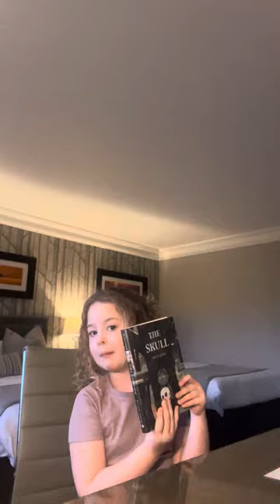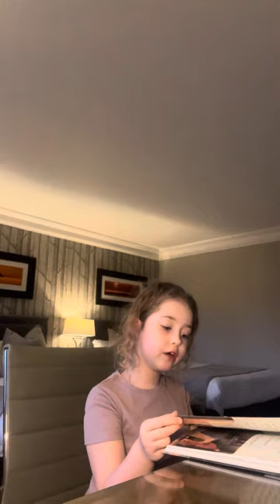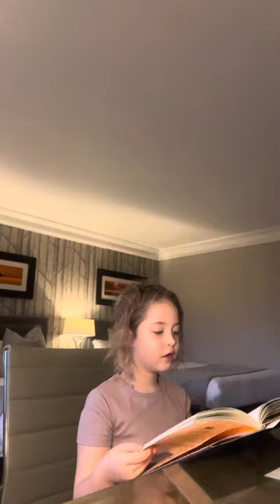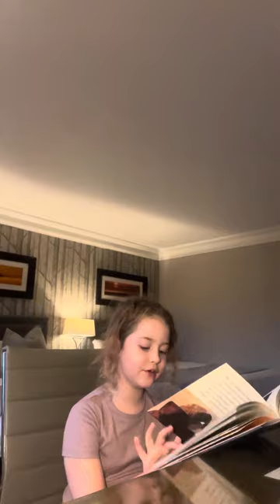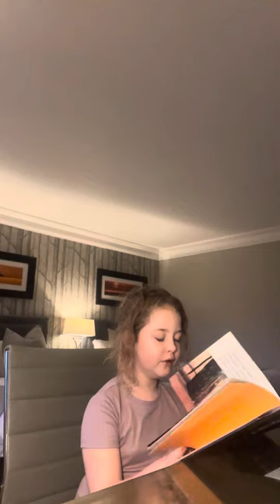11 February 2024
1st Hotel Vlog at the Riverside Lodge, Irvine reading The Skull by Jon Klassen. Hope you enjoy. :)